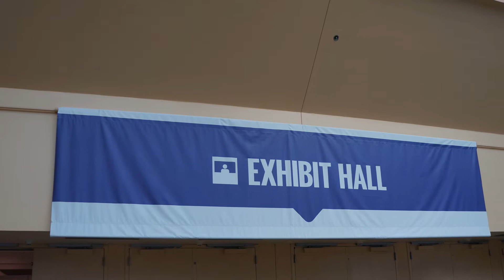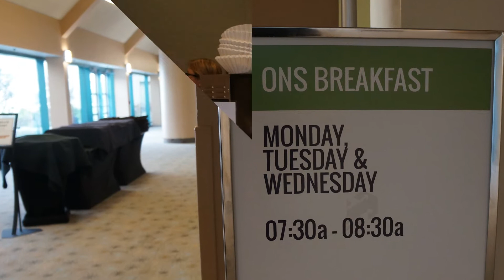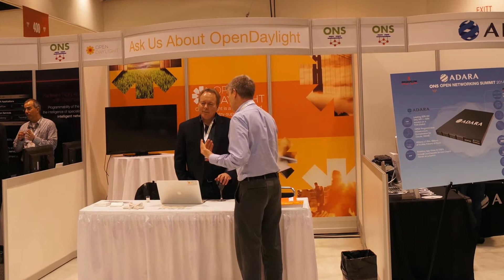EstiNet @ ONS 2014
EstiNet Showcases Its SDN Solutions at ONS 2014 (Open Networking Summit 2014)